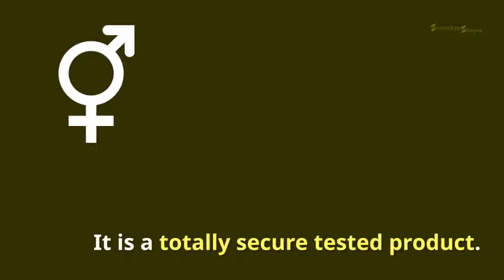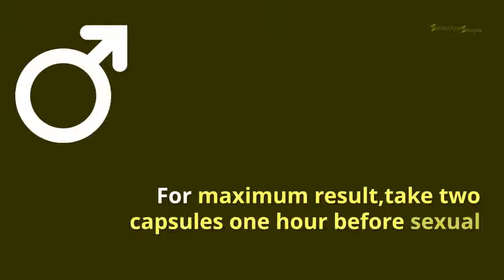Buy Stay On Power 10 Capsules Online & Get Upto 30% Off | Swasthyashopee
shop for stay on power 10 capsules at a discount price only at india's largest online medicine store,  swasthyashopee.